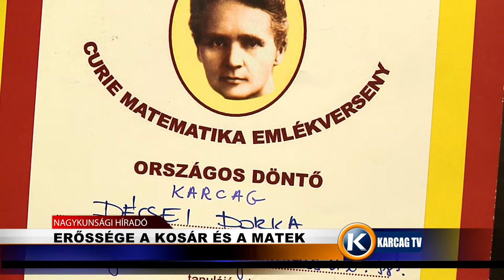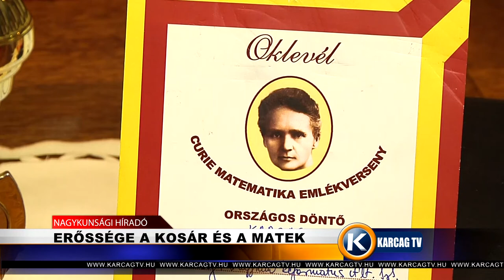Erőssége a kosár és matek